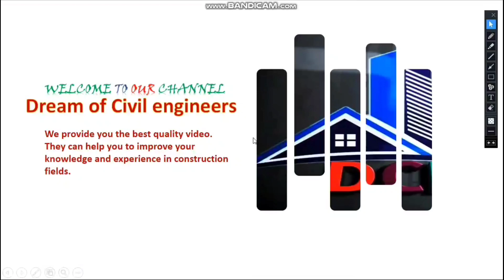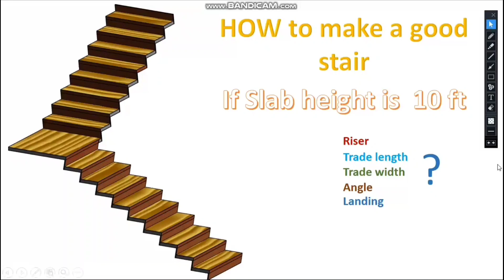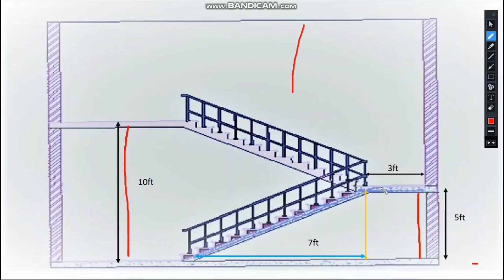सीढ़ी बनाने का सही तरीका। सीढ़ी बनाने की पूरी जानकारी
Creating a well-constructed staircase is essential for both aesthetic appeal and safety in any home or building. In this detailed guide, we'll take you through the steps to make a good stair that meets industry standards and enhances the overall design of your space.

**Step 1: Planning and Design**

Before you pick up any tools, meticulous planning is crucial. Consider the purpose of the staircase, the available space, and the architectural style you want to achieve. Decide on the type of staircase (straight, L-shaped, U-shaped, spiral, etc.) and the materials you'll use (wood, concrete, metal, or a combination).

**Step 2: Measure Accurately**

Accurate measurements are the foundation of a good stair. Measure the height (rise) and width (run) of the space where the staircase will be installed. Ensure that your measurements comply with local building codes, which dictate maximum riser and minimum tread dimensions.

**Step 3: Choose Materials**

Selecting the right materials is key. Common choices for staircases include:

- **Wood:** Classic and versatile, wood adds warmth and charm to any interior.
- **Concrete:** Durable and ideal for outdoor or industrial settings.
- **Metal:** Modern and sleek, often used in contemporary designs.

**Step 4: Construct the Staircase Frame**

The frame provides the structural support for your stairs. For wooden stairs, build a sturdy frame using stringers, which are inclined supports that connect the treads and risers. For concrete stairs, create formwork to mold the shape of the stairs.

**Step 5: Install Treads and Risers**

Treads are the horizontal parts of each step, and risers are the vertical parts. Attach these elements securely to the stringers, ensuring uniformity in size and spacing. Use wood glue and screws for wooden stairs, or concrete mix for concrete stairs.

**Step 6: Add a Handrail and Balusters**

Safety is paramount. Install a handrail on one or both sides of the staircase, depending on its location and design. Balusters, the vertical supports between the handrail and the treads, prevent falls. Ensure they are spaced evenly and securely fastened.

**Step 7: Finish and Decorate**

The finishing touches can greatly enhance the staircase's appearance. Sand, stain, or paint wooden stairs to match your décor. For concrete or metal stairs, consider finishes like epoxy paint or textured coatings for added style and durability.

**Step 8: Ensure Proper Lighting**

Good lighting is essential for stair safety. Install lighting fixtures on the staircase or nearby walls to ensure visibility, especially in dimly lit areas.

**Step 9: Regular Maintenance**

To maintain your good stair over time, inspect it regularly for any loose parts, damaged treads, or worn finishes. Address any issues promptly to prevent accidents and prolong the staircase's lifespan.

**Step 10: Follow Building Codes**

sidhi banane ka sahi tarika
sidhi banane ka tarika
sidhi banane ka asan tarika
jeena banane ka sahi tarika
ring banane ka tarika
Sidhi banane ke liye Kitna jagah chahiye
सीढ़ी बनने का सही तरीका
how to calculate volume of stair
how much space required for staircase
how much space required for stair
how to calculate number of trad and riser
stairs construction
house stairs
stairs design vastu
staircase construction
building staircase
construction of stairs
construction of staircase
straight flight stairs